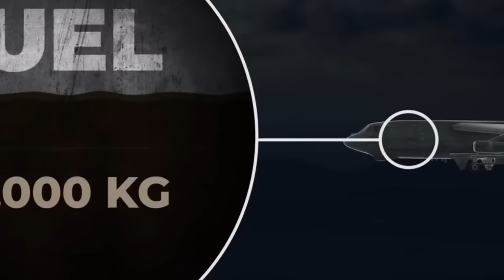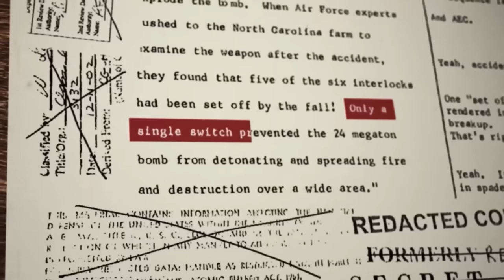Story of lost hydrogen bomb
About video :- Story of lost hydrogen bomb
Important links - Story of lost hydrogen bomb